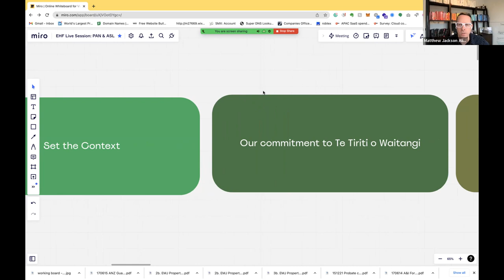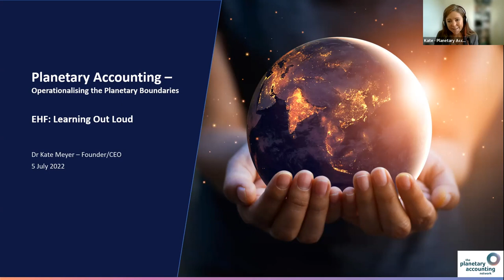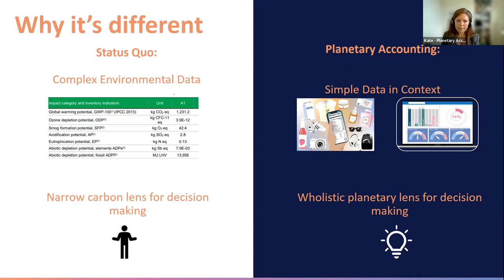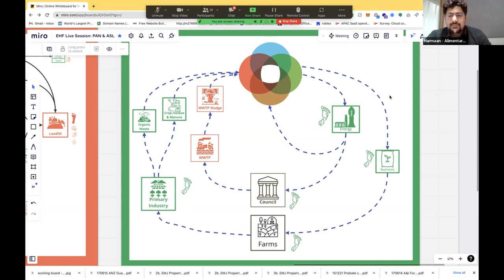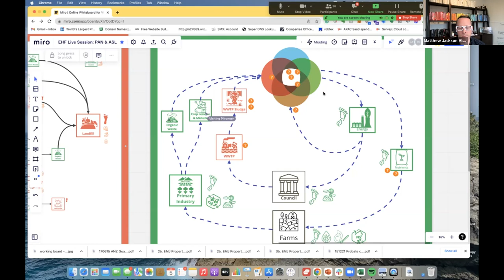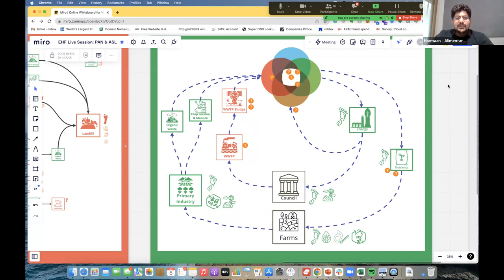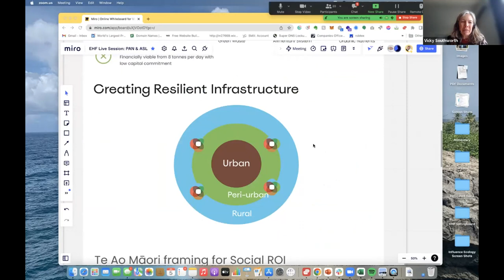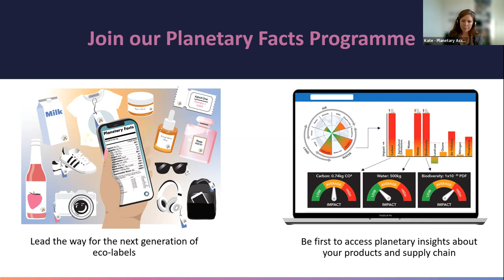How improved environmental accounting & intelligent systems could future-proof agriculture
Hear from Fellows Matthew Jackson and Harmaan Madon from Alimentary Systems with guest Kate Meyer, the founder of The Planetary Accounting Framework. The Planetary Accounting Framework is a quota-based approach to understanding the impacts of any scale of human activity in the context of the Planetary Boundaries.

It takes the work that Stockholm Resilience Centre does at a planetary level and breaks it down into a regional approach to the ten metrics we need to keep in balance. These metrics relate to how our ITWP solves climate but are currently not considered by policy stakeholders.

This session was held on 5th of July 2022 NZT